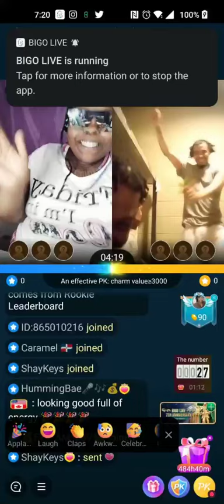BIGO LIVE Great moments 👀